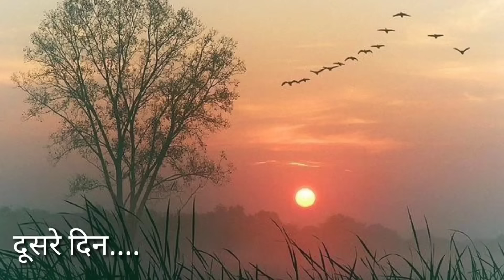Thunsu Ungachi Or School Ki New Madam || HAKKU SINGARIYA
Jurheda Ki Hansli || Bichola Series Part 30 || HAKKU SINGARIYA

                                                                धन्यवाद ।

About this Video - This is a family drama video filmed between Student and Teacher , School Life
You can watch with family On My Channel HAKKU SINGARIYA. Its purpose is to spread social awareness, it gives a lesson in the end with entertainment.

Artist :- Hakku Singariya , Sokin Singariya Sageer Tediya Safiq Singariya Aayusi Delhi , Aashif
Singer :-
Story :- हक्कू सिंगारिया Sokin Singariya
Lyrics :-
Daylog :-  Singariya
Camera  :-  Sadik Singariya
Edit By :- Hakku
Ricording :-
Special Thanks :-  All frnds